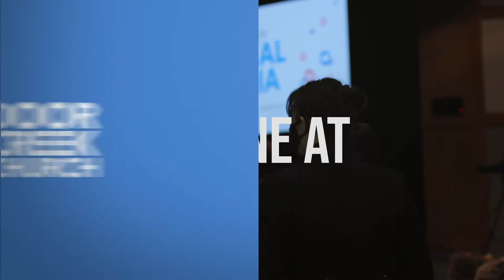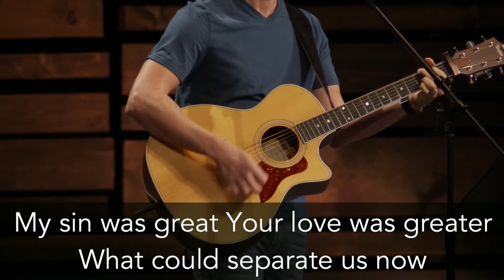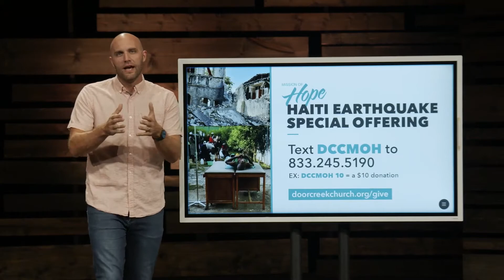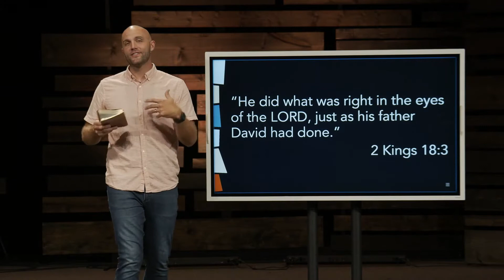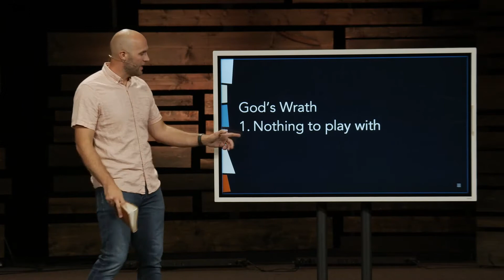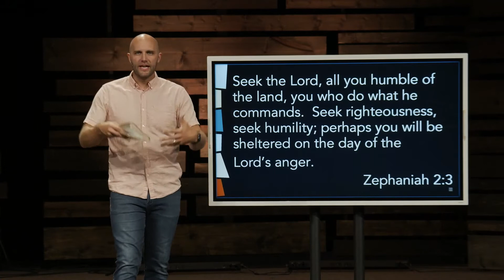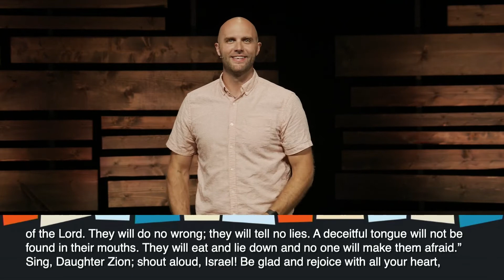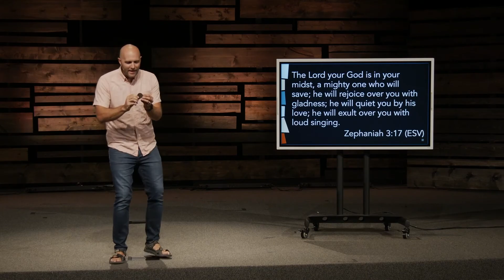August 22, 2021 Service | Zephaniah: The Day of the Lord [Watchdogs: The Minor Prophets]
Welcome to Door Creek Church! We’re so glad you’re here.
We are one church in four different locations, and we're so excited you're joining us today!

Today's Service:
See our online bulletin at doorcreek.info for message notes, prayer, what’s happening, next steps, connect card, to give and more.
0:17 Welcome Online Campus!
0:30 Worship: Glorious Day, What a Beautiful Name It Is
10:13 Announcements
12:48 Opportunity to Give to Haiti
19:35 Message
48:33 Closing

Your generosity connects you to great work being done through our church, around our city and all over the world.

For weekly message notes and homework for your life groups, check out